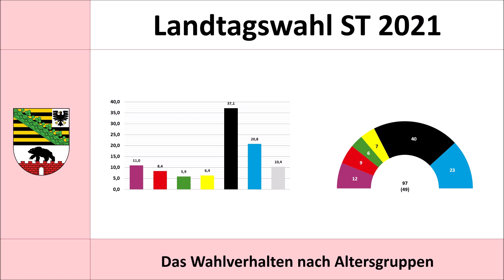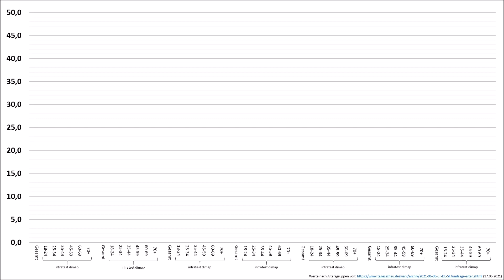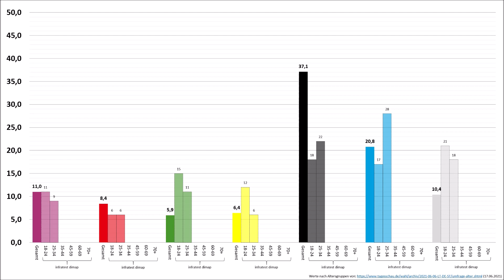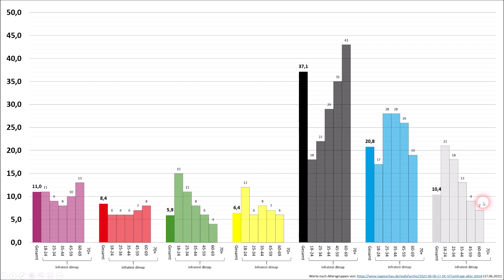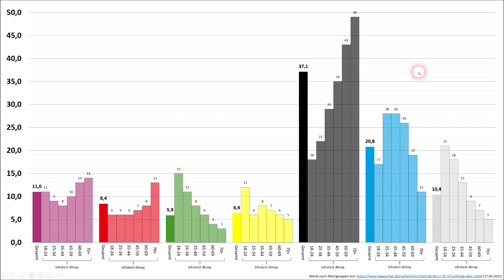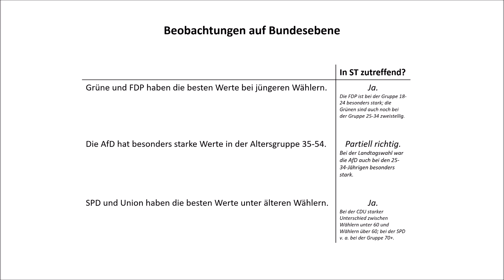Landtagswahl Sachsen-Anhalt 2021: Das Wahlverhalten nach Altersgruppen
Zuletzt haben wir uns schon ein wenig mit dem Wahlverhalten auf Bundesebene auf Grundlage von Umfrageergebnissen von YouGov befasst. Heute wollen wir mal auf das Wahlverhalten bei der Landtagswahl in Sachsen-Anhalt befassen, die ja erst kürzlich stattgefunden hat. Grundlage sind Zahlenwerte von infratest dimap.
Bestätigen die Zahlen für Sachsen-Anhalt die Trends, die wir schon auf Bundesebene beobachten konnten, oder unterscheidet sich das Wahlverhalten in Sachsen-Anhalt deutlich von dem auf Bundesebene?